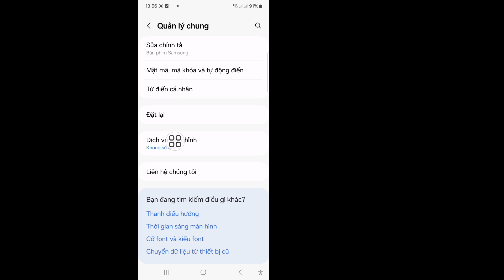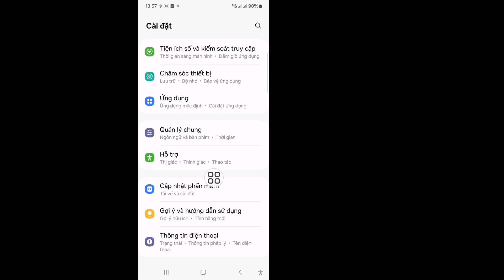Nút Menu/Gần đây Không hoạt động trên Samsung |Cách khắc phục sự cố Nút Menu Samsung Không hoạt động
Tôi sẽ chỉ cho bạn Nút Menu/Gần đây Không hoạt động trên Samsung | Cách khắc phục sự cố Nút Menu Samsung Không hoạt động. Xem video này và tìm hiểu Nút Menu/Gần đây Không hoạt động trên Samsung | Cách khắc phục sự cố Nút Menu Samsung Không hoạt động.
Vui lòng làm theo tất cả các bước của tôi trên màn hình
hướng dẫn.

🤷‍♂️ Các câu hỏi liên quan khác:

Cách khắc phục sự cố nút Menu Samsung không hoạt động
Cách giải quyết sự cố nút Menu Samsung không hoạt động
Sửa sự cố nút Menu Samsung không hoạt động
Sửa sự cố nút Gần đây của Samsung không hoạt động
Giải quyết sự cố nút manu Samsung không hoạt động
Giải quyết sự cố nút Menu không hoạt động trên Samsung